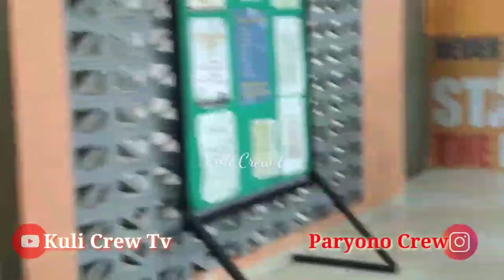Alin Cantik bikin ngakak.Take bareng indro Jefan